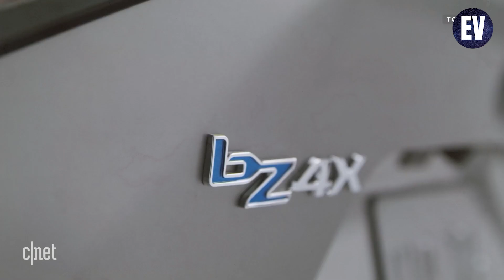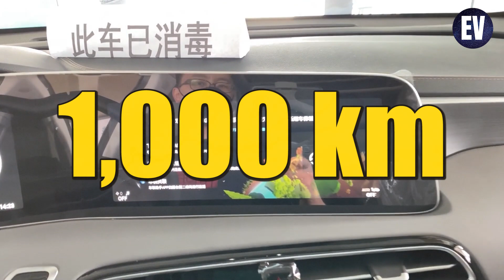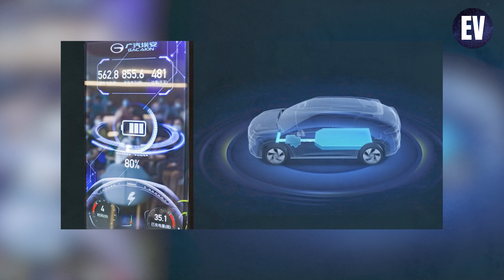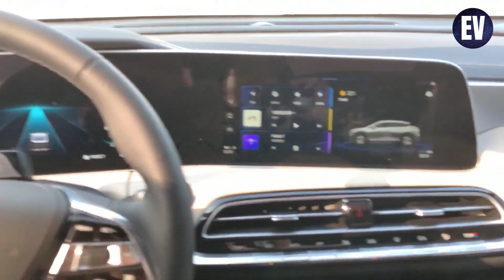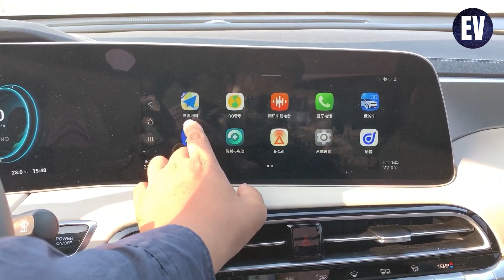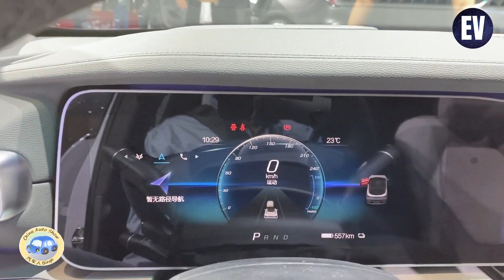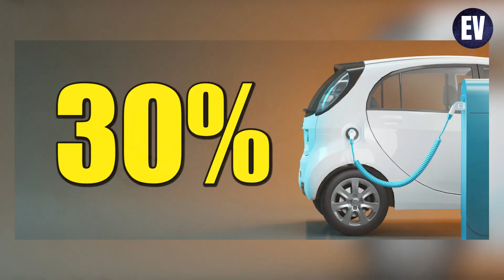The FIRST EV That BREAKS The 1000 KM Range Barrier!!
📺 Watch the entire video for more information!